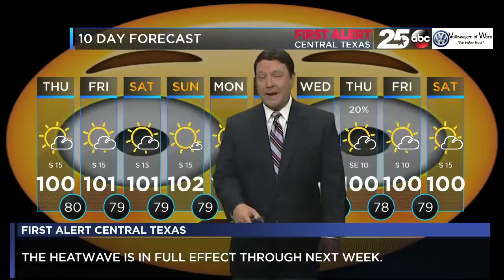First Alert Central Texas